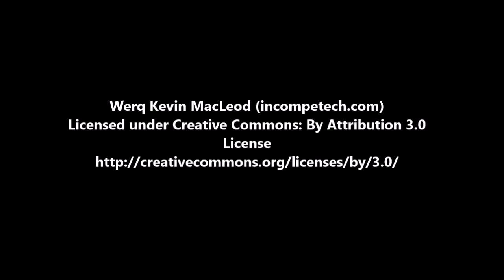How to Make your own Clay at home ( Mixture 3 )by LET'S MAKE IT ?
Material you can easily find in General Stores

LETSMAKEITS